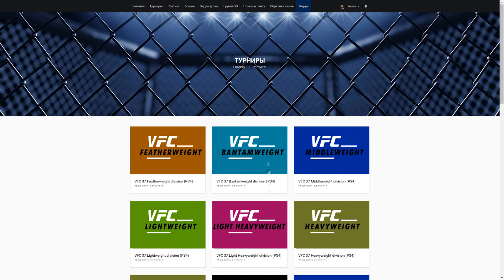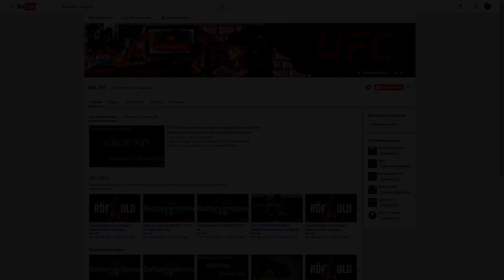Гайд по UFC 2 По выбору бойца от BaltsevantoniO(если вы новичок,ЧИТАЕМ ОПИСАНИЕ ОБЯЗАТЕЛЬНО!)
Главные показатели на которые надо обращать внимание:
Партер:Граунд дефенс-отвечает за блокировку переходов соперника!
оф зе бэк- с какой скорость заполняется ваш кружочек когда вы на спине!!
топ гейм тоже самое только когда вы сверху!

Клин: Клинч грэплинг самый ГЛАВНЫЙ показатель в клинче!!!он отвечат с какой скорость заполняется ваш кружочек!
Стойка: ПЕРКИ ОЧЕНЬ ВАЖНЫ!! СТАМИНА,скорость по октагону.ну и конечно же сила и скорость ударов!

я в вк пишите если есть вопросы)